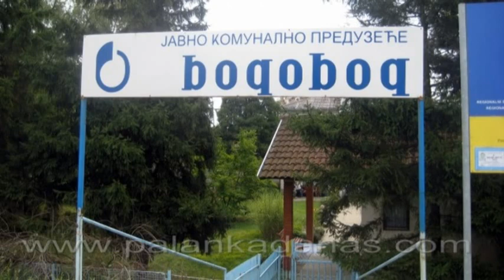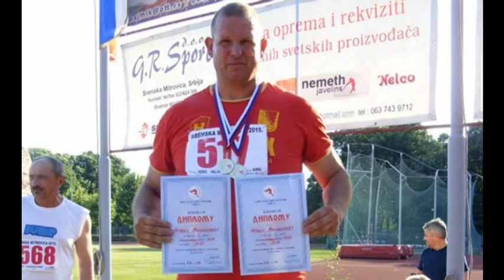Smed.Palanka - Vesti 8.6.2017